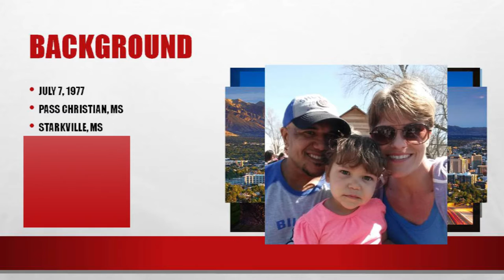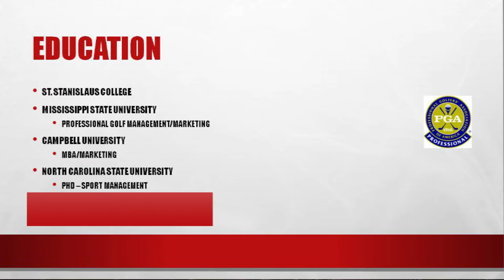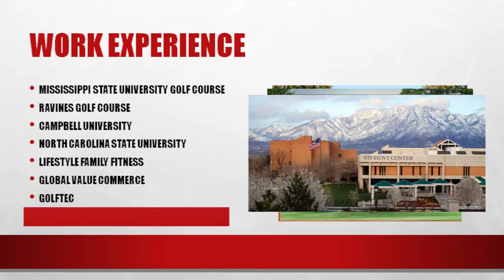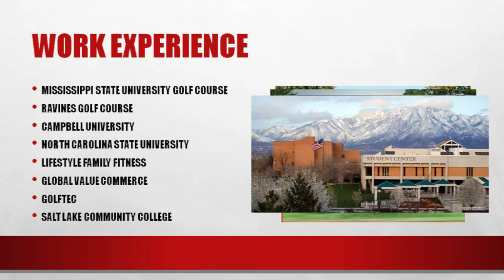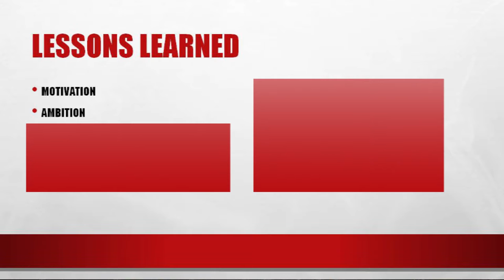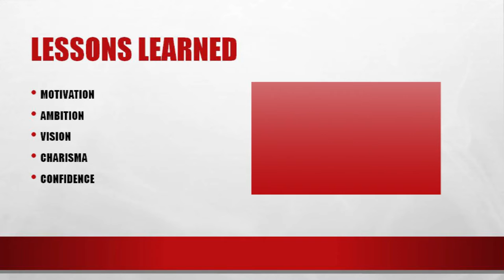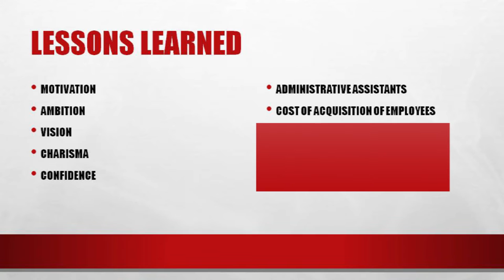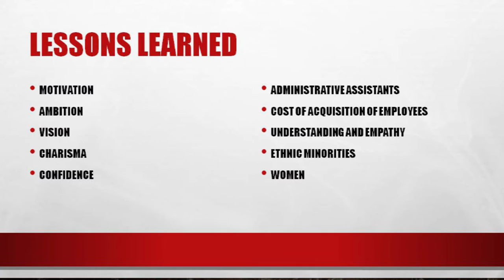2016 Fall Business Lecture - A. C. Cox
A. C. is an avid golf enthusiast and has enjoyed many job opportunities related to both the game and teaching.

PGA Golf Management Program at Campbell University - Internship Coordinator, Assistant Director. Lundy-Fetterman School of Business at Campbell University - Marketing Instructor.
Lifestyle Family Fitness - Club Member Services Representative.
Global Value Commerce - Warehouse Supervisor.
GolfTec - Primary instructor with and recruiter with GolfTec

A. C. recently moved to Salt Lake City with his family, where he started his first semester as a Marketing instructor at SLCC